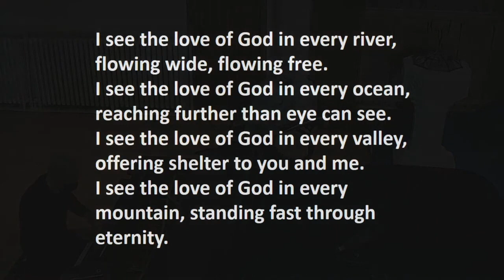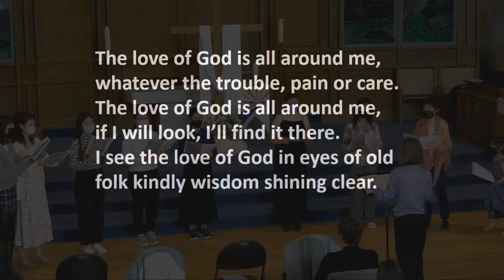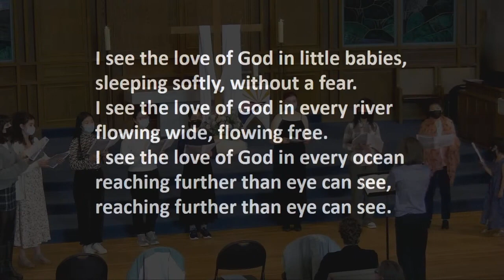I See the Love of God - Pneuma Choir of Pacific Spirit United Church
I See the Love of God in Every River
Pneuma Choir of Pacific Spirit United Church
Deidre Ayas, conductor
Deb Anderson, percussion
Bryn Nixon, piano

I see the love of God in every river, flowing wide, flowing free.
I see the love of God in every ocean, reaching further than eye can see.
I see the love of God in every valley, offering shelter to you and me.
I see the love of God in every mountain, standing fast through eternity.
The love of God is all around me,
whatever the trouble, pain or care.
The love of God is all around me, if I will look,
I’ll find it there.
I see the love of God in eyes of old folk kindly wisdom shining clear.
I see the love of God in little babies, sleeping softly, without a fear.
reaching further than eye can see.